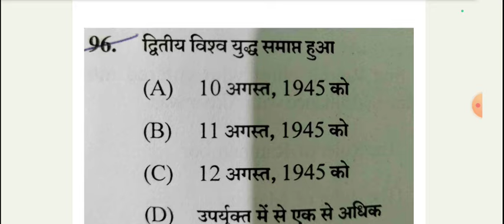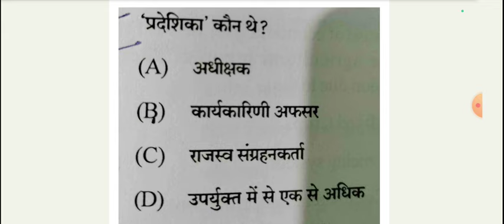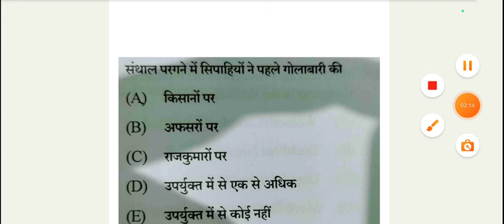किस प्रश्नों पर कर सकते है आपत्ति। BPSC tre 3.0 pgt history / Bihar teacher bharti pgt History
किस प्रश्नों पर कर सकते है आपत्ति। BPSC tre 3.0 pgt history
Bihar teacher bharti pgt History